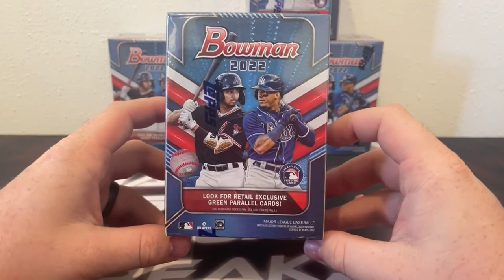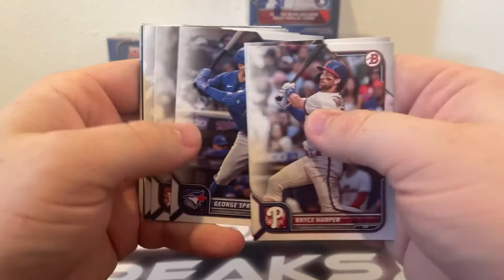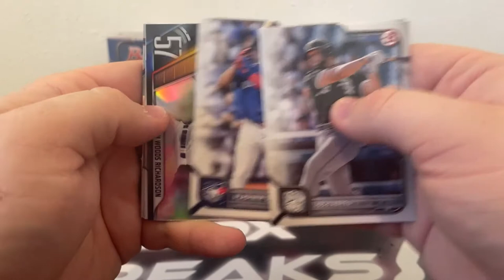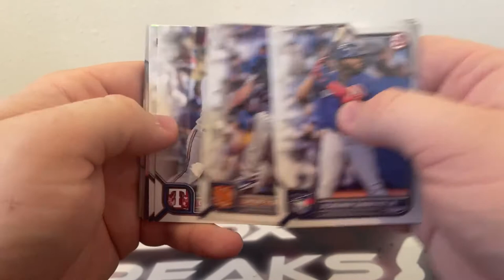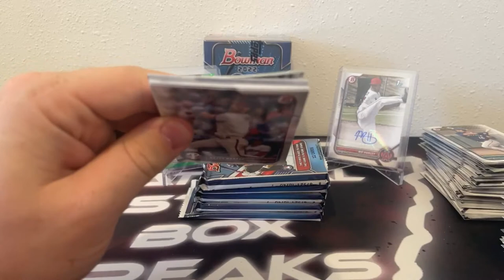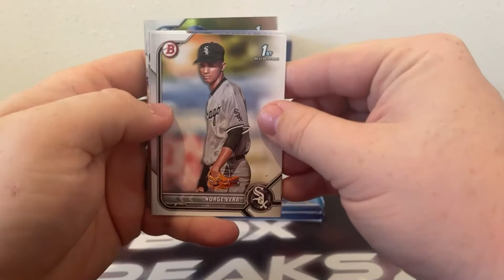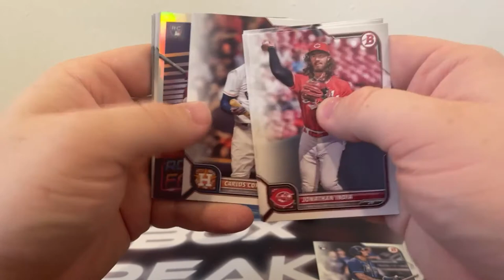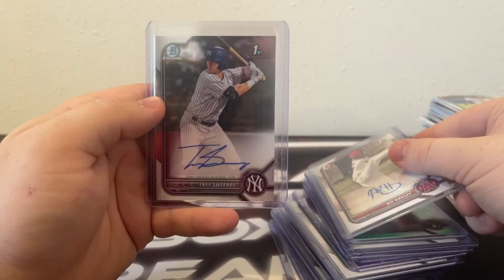2022 Bowman Baseball Blaster Box Break (10/5/22)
2022 Bowman Baseball Blaster Box Break (10/5/22)